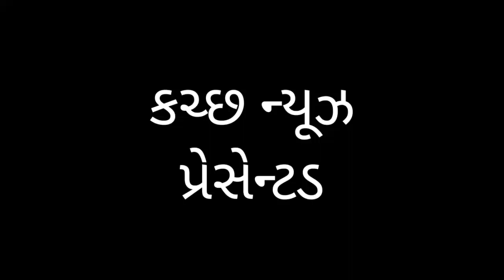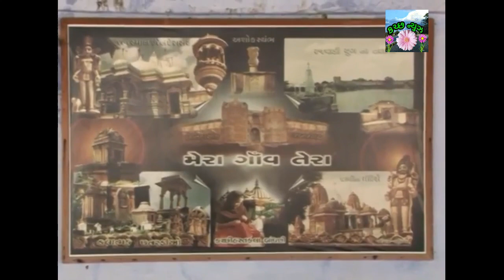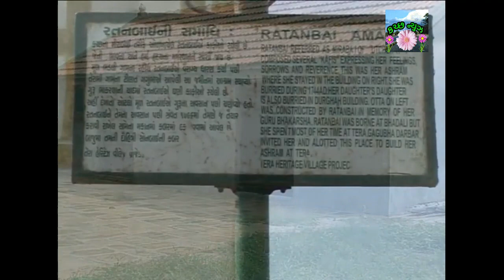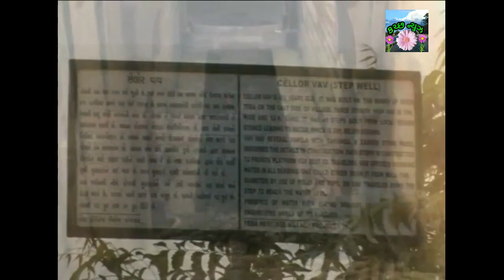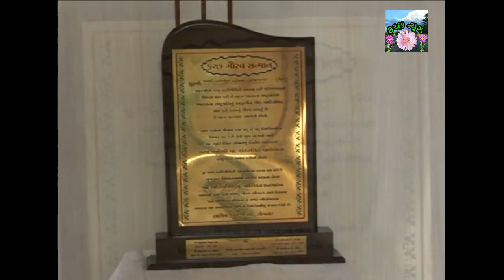Tera-heritage village || તેરા હેરિટેજ ગામ || કચ્છ ન્યૂઝ || KUTCH NEWS